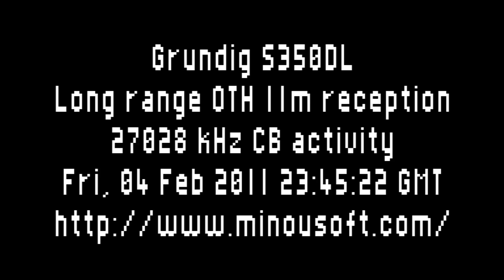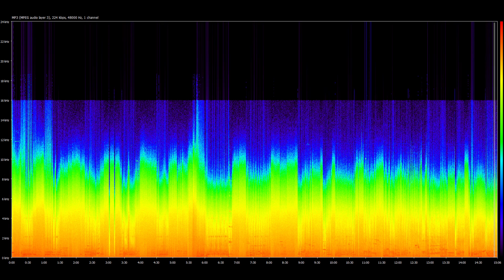Ionospheric Skip, Long Range OTH, CB Reception on 27028 kHz - 04 Feb 2011 23:45:22UTC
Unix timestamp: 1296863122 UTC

Received using a Grundig S350DL set to Wide, no lowpass filter. Using the built-in telescopic antenna.

I was surprised to hear American CBers from a Canadian QTH. There was a lot of ionospheric skip today. They must also be using a lot of wattage to get all the way up here. Perhaps they are illegally [ab]using linear amplifiers?

I don't really understand what they're saying, with the QRN, the Southern accents, and the CB slang.